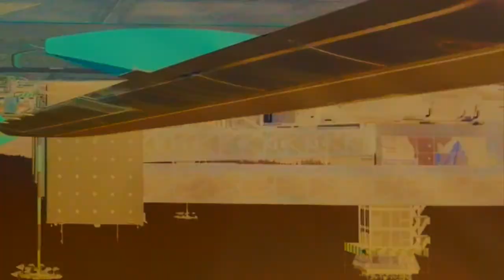Magnetica Leoni - The Good One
Music video by Magnetica Leoni (2017) Lady Lovely Label

(lyrics: Valentina Santoro - music: brutus_magnet, Shiny D, Valentina Santoro, Ru Catania)

Do you know I want you
I bet, you want me too
But before you have to show me
I hope you have got some good moves

And you're the number one, you're the one
And you're the number one
The good one, the good one, you're the one

Here's my sweet little garden
Touch it until I cry
But before you have to prove me
That you, always, you will be mine